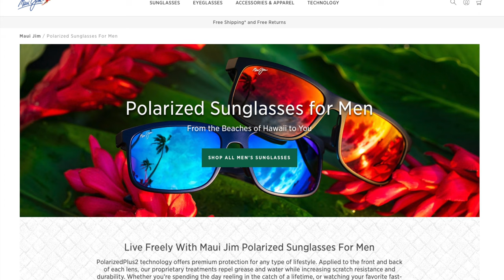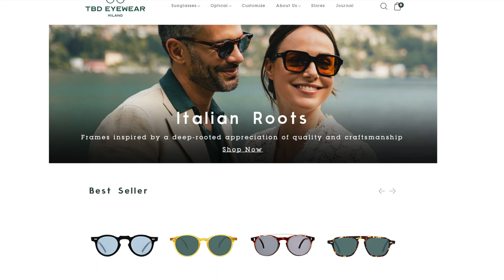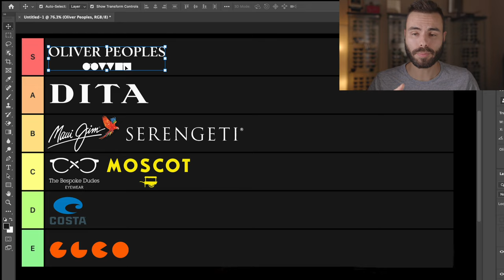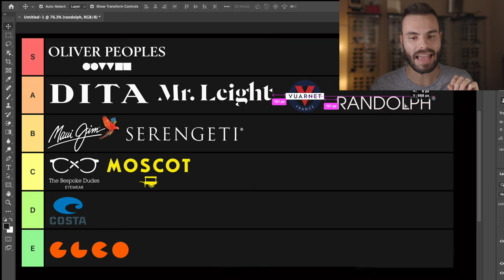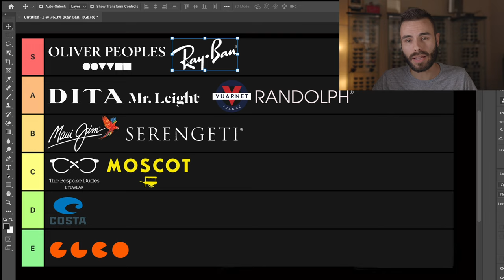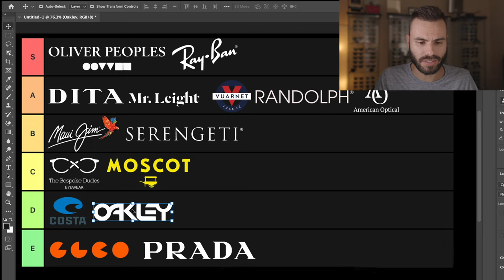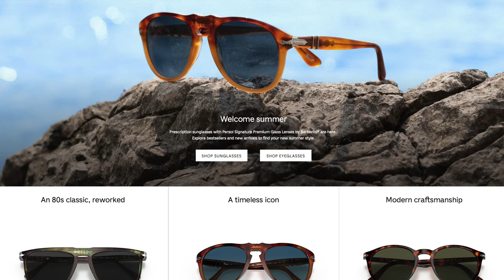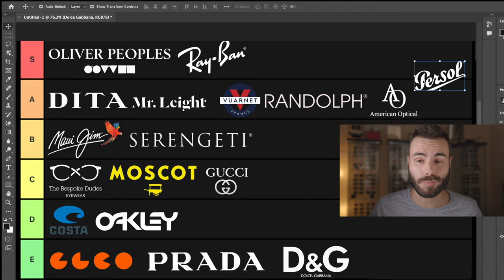Ranking the Top Sunglass Brands!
Shade Review Sunglass Brands Tier list

Amazon Store Front
Gear I use:
► Canon EOS R6 (My 4K Camera)
► Sigma 18-35mm F1.8
►Canon RF 24-70 F2.8 (My favorite lens)
►MacBook Pro 16 inch
►Rode VideoMic Pro+
►Manfrotto Fluid Video Tripod

°We NEVER collect, store, use, or have access to any data about you.